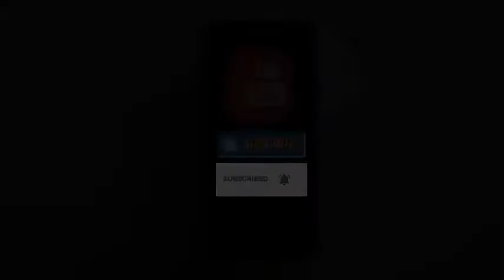अग्निपरीक्षा से कम नहीं अमरनाथ यात्रा:पहली ही चढ़ाई में लुढ़क गए दो घोड़े और उन पर बैठे यात्री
लगातार 30 घंटे जब आप सीढ़ियां और पहाड़ की खड़ी चढ़ाई चढ़ेंगे तब जाकर आप पहुंचेंगे अमरनाथ की पवित्र गुफा। ऊंचाई बढ़ने के साथ-साथ ऑक्सीजन कम होगी और सांस कम मिलेगी, थकान बढ़ेगी। मौसम इतना अटपटा कि पल में धूप, दूसरे पल बारिश और तीसरे पल बर्फबारी।

यह बानगी है अमरनाथ धाम की। भास्कर के दो रिपोर्टर पहले जत्थे के साथ बाबा के दर्शन को पहुंचे थे। यहां हम पहलगाम बेस कैंप के जरिए चढ़ने से लेकर बालटाल कैंप में उतरने तक की यात्रा का बेहद रोमांचक अनुभव आपसे साझा करने जा रहे हैं। जो किसी अग्निपरीक्षा से कम नहीं। इसके पहले पढ़िए श्री अमरनाथ जी श्राइन बोर्ड के सीईओ नितिश्वर कुमार से हुई बातचीत।

हीट पैदा न हो इसलिए तय दूरी बनाई

कुमार के मुताबिक, पहली बार बाबा अमरनाथ से भक्तों की एक तय दूरी बना दी गई है, क्योंकि भीड़ से हीट पैदा होती है। हीट को रोकने के लिए ही नई व्यवस्था बनाई गई है।

अब दर्शन के लिए इतनी जगह है कि बिना भीड़ के भक्त आराम से दर्शन कर निकल सकते हैं और उन्हें इंतजार भी नहीं करना पड़ता। सुबह 6 बजे आरती होने के बाद बाबा के दर्शन शुरू हो जाते हैं, जो शाम की आरती तक जारी रहते हैं।